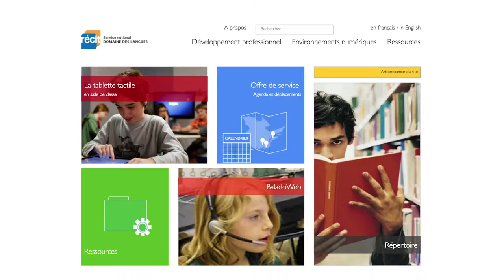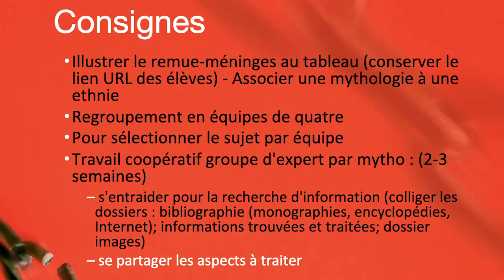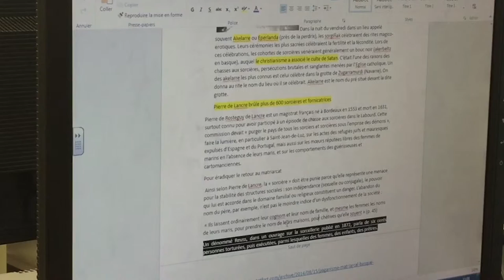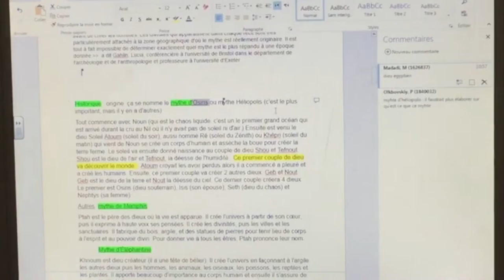Recherche collaborative avec Word Online : Mythologies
Cette capsule présente une enseignante et ses élèves qui utilisent la suite bureautique infonuagique Word Online pour réaliser un projet de recherche. Ils colligent leurs sources, annotent les textes et échangent leurs idées dans des documents collaboratifs. De plus, ils exploitent l’application en ligne Mindomo pour organiser et partager les résultats de leur travail.